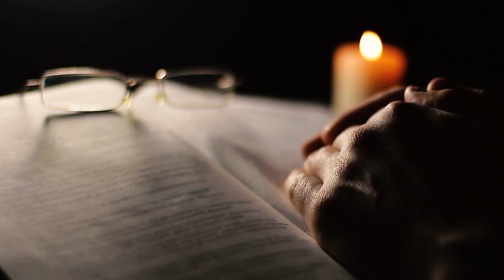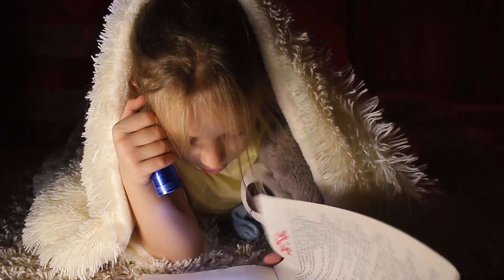When she mailed a letter for her dad in heaven, she didn’t think she would get this surprise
Hello everybody. Today, I will disclose to you a touching story about a 6-year-old girl who chose to send a birthday card to her dad who had died because of a fatal disease.

Before we get to it, welcome back to Passionate Life where you can learn about really interesting stories with valuable lessons.

Holly Morgan from the U.K. composed a letter to her dead father. Her dad, Nigel Morgan, served as an army man and played an active role in clashes in Bosnia, the Persian Gulf, and Ireland.

Afterward, in 2018 in his normal life, he fell seriously sick. He had bronchial pneumonia, and it was very severe. Unfortunately, the man passed away. For his little girl, it was a major misfortune. Her mom, Laura Allen, said that when the young girl's father left the world, Holly needed to send him a balloon for Christmas. She satisfied her girl's wish. A lovely balloon styled in the shades of a football team so adored by their husband and father was released into the sky.

Then, Holly requested that her mom send a birthday card. Nigel would have been 47 years of age in 2019. Her mother was happy with her little girl's thoughts. The little girl marked the postcard "to father in paradise" and they went to the mail center. The staff of the neighborhood mailing office was amazed by the girl's choice. They paid attention to it and said that an exclusive stamp ought to be put down on it so the postcard can be sent to paradise.

Laura and her little girl almost forgot that they had sent a postcard after a while. But one day they got an official letter. It was in the young lady's name; Holly opened the envelope herself and requested that her mother read it.
Kindly watch the video for the rest of the story.

Tell us your opinion about Holly and her mother down in the comments section.

Dhar Mann - Homeless Man Finds A Woman's Wedding Ring, Ending Is Shocking | Dhar Mann - HLoL45nNCIM
You Should Know ? - This Bride Read Her Cheating Fiancé’s Texts at the Altar Instead of Her Vows - SbJ2IfWrwP4
THE STORY - This Bride is Cheating on Her Wedding Day! True Story! - eVgtqO-C2Vs
Incredible Stories - A rich couple taunted a poor family in a supermarket Soon, they got a good lesson - SfpzzA5H9ao

Translated titles:
Когда она отправила письмо своему отцу на небесах, она

Cuando envió una carta a su padre en el cielo, no pensó que recibiría esta sorpresa.

Als sie einen Brief für ihren Vater im Himmel verschickte, glaubte sie nicht, dass sie diese Überr

Quand elle a envoyé une lettre pour son père au paradis, elle ne pensait pas qu'elle aurait cette

Quando ela enviou uma carta para seu pai no céu, ela não achou que teria essa surpresa

عندما أرسلت رسالة بالبريد لأبيها في الجنة ، لم تعتقد أن

当她在天堂寄给父亲的一封信时，她不认为自己会得到这个惊喜

Quando ha spedito una lettera per suo padre in paradiso, non pensava che avrebbe ricevuto questa sor

彼女が天国で父親に手紙を送ったとき、彼女はこの驚きを得るとは思って

하늘에 계신 아버지 께 편지를 썼을 때 이런 놀라움을받을 줄은 몰랐습니다